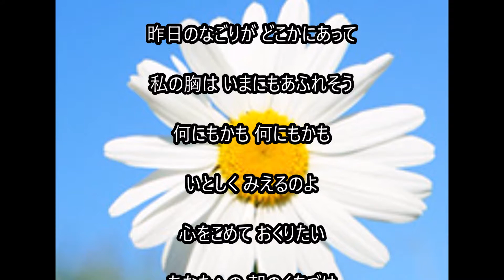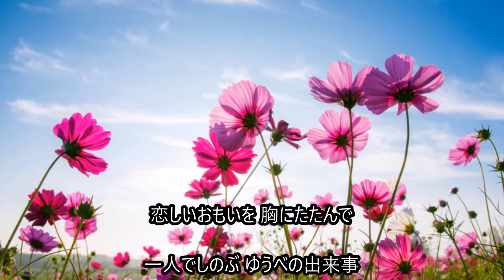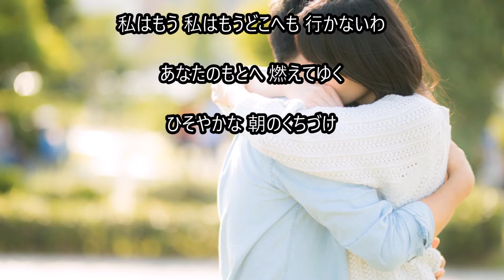朝のくちづけ 伊東ゆかり Cover 健（コラボ）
作詞：有馬三恵子 作曲：鈴木淳（196810月）